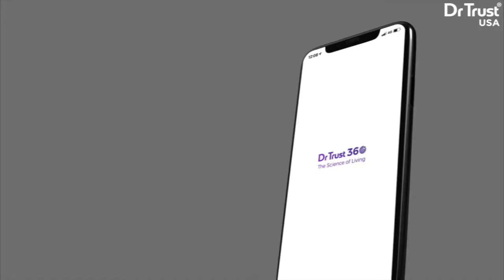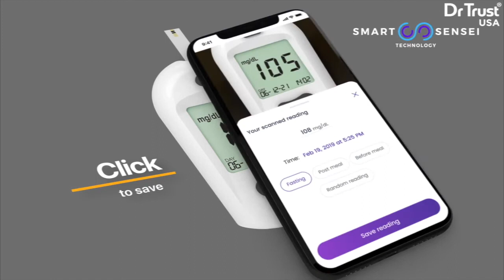Delhi Surgical. Dr. Trust. USA blood glucose monitoring system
Dr. Trust USA
Blood glucose monitoring system
9006
*0.5 ul blood sample
*Fast results within 5 seconds
*Fingertips plus AST Testing